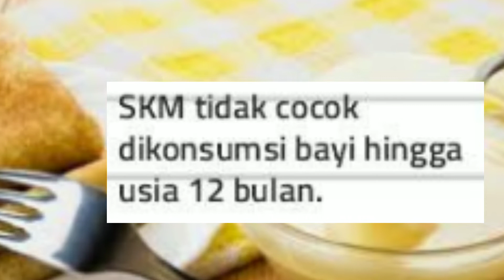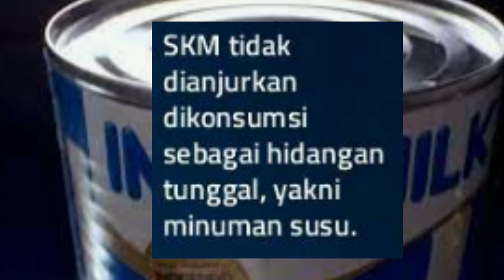Penjelasan Badan POM soal Susu Kental Manis yang sering kita anggap salah dan benar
Penjelasan Badan POM soal Susu Kental Manis yang sering kita anggap salah dan benar Beberapa waktu lalu, susu kental manis (SKM) menjadi pembahasan hangat di masyarakat. Sejumlah pihak menyebut konsumsi SKM berlebihan tidak tepat.
Alasannya, SKM dianggap hanya mengandung banyak gula dan minim nutrisi. Pihak lain menyebut konsumsi SKM tidak masalah. Catatannya, SKM disajikan sebagai tambahan makanan dan minuman.